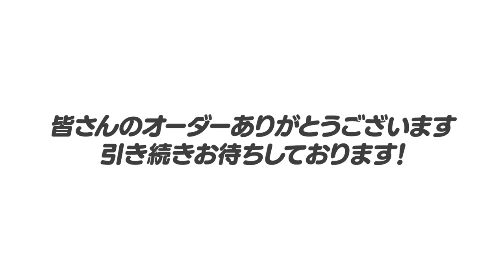【2024年開幕オーダー予想】1番難しい球団はロッテ‼︎外国人選手をどう起用するのか！日本ハムはスティーブンソンが攻撃の鍵になる‼︎高木豊が予想する開幕オーダーについて語ります！